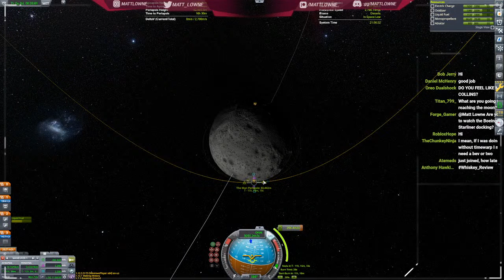KSP: REAL TIME MUN MISSION (No Timewarp!) - Part 1 of 2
Today, we attempt the bold, the brash, the buffoonery...we are attempting to conduct an Apollo-Style Mun Mission in REAL TIME, with no quicksaving, timewarp, or any other tomfoolery allowed! I have no idea how successful this is going to be, but let's take a crack at it!

CHAPTERS
00:00:00 Technical Difficulties and intro
00:14:00 Launch Sequence
00:31:09 Kerbin to Mun
10:41:41 Arrival at Mun